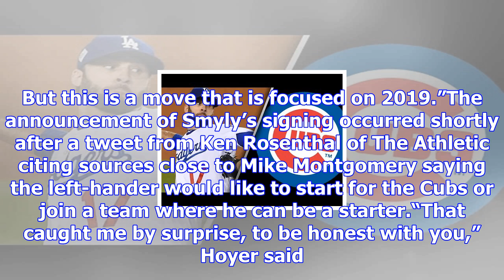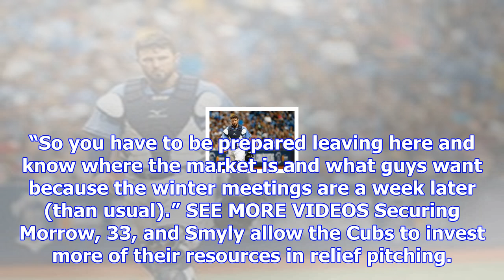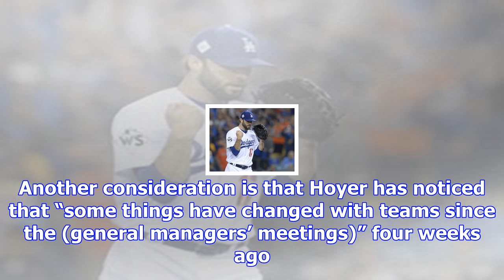Cubs finalize brandon morrow deal and sign rehabbing left-hander drew smyly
General manager Jed Hoyer was firm in his assessment that this is the slowest offseason he can remem...